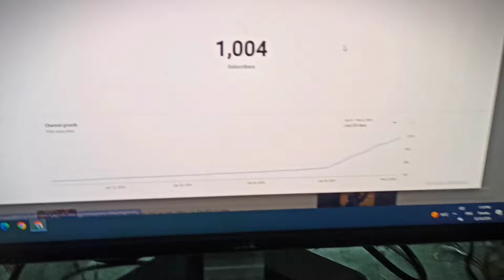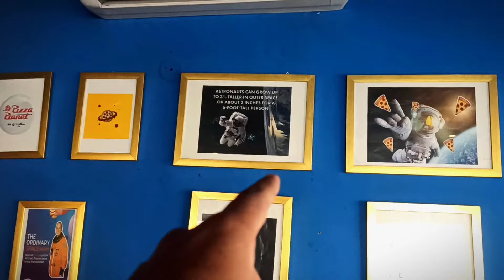First time Prank With Pizza Boy 😂 | Sialkot Road Sale | Friend Birthday | Full Vlog With FH Vlogs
Experience the daily life and vibrant happenings in Sialkot through our engaging daily vlogs. Join us as we explore the city's streets, showcase local culture, and share snippets of everyday life. Don't miss a moment – tune in daily to immerse yourself in the charm of Sialkot
Stay informed with the latest news from Sialkot! Get daily updates on local events, community happenings, and important news stories.

Allah Hafiz ❤️